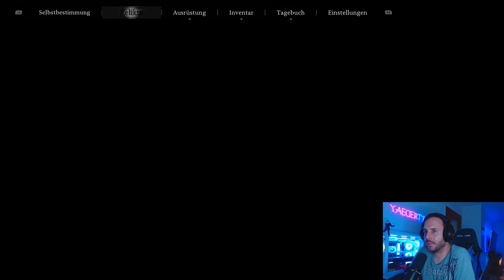Black Myth: Wukong | 021 | Untoben und Obunten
Weiter geht die Reise durch Kapitel 5! Neben einem geheimen Quest-Boss, dem Rostgoldkarren sehen wir den nächsten Story Boss! Obunten und Untoben! Viel Spaß mit der Folge ♥